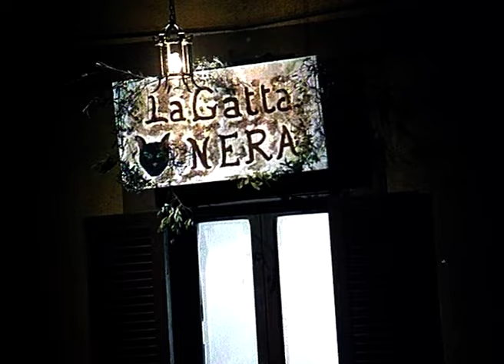Le Avventure ErotiX di Cappuccetto Rosso - Clip by Film&Clips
Regia: Luca Damiano
Sceneggiatura: Max Bellocchio, Luca Damiano
Stars: Barbarella, Philippe Svan, Chessie Moore
(1993)

La favola di Cappuccetto Rosso raccontata in chiave erotica e comica. Dal suo affetto per la nonna, all'incontro col crudele dottor Lupo, che le farà vivere un'esperienza memorabile.